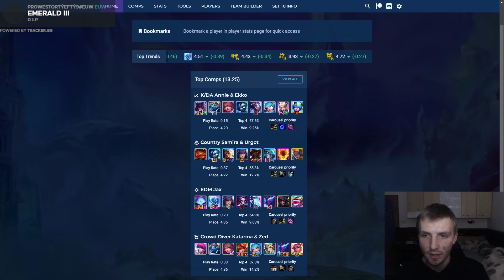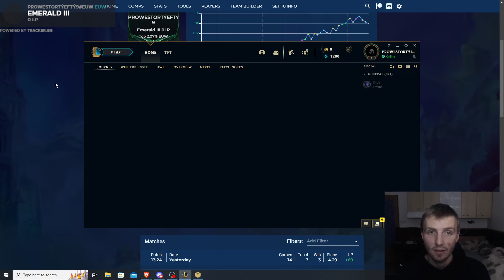Jak PŘEMÝŠLÍM v NOVÉM PATCHI ✔️ Kdy, co dělat? 🔥 TFT SET 10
Jak Vaše rozhodování může ve správný moment znamenat výhru, jak navýšit své možnosti a neztratit cestu v novém setu/patchi..!

PC sestava
CPU: Intel Core i5 4460
GPU: Nvidia GTX 1650
MoBo: Gigabyte GA-Z97-D3H
RAM: 2x DDR3 HyperX 4GB
Monitory: Samsung SyncMaster S24D300 a Samsung SyncMaster S24F350
Webka: Logitech C922
Mikrofon: Blue Yeti

--- ŠTÍTKY, NEČTĚTE TO, JE TO ZTRÁTA ČASU :D ---